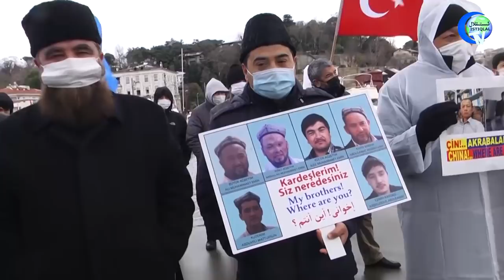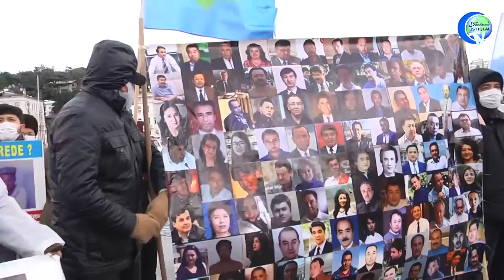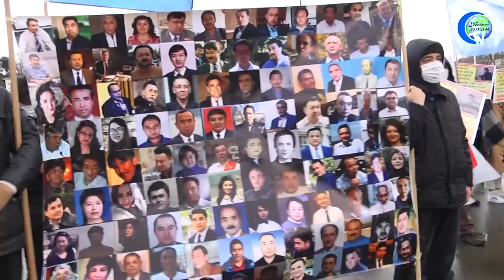خىتاينىڭ ئىستانبۇلدىكى باش كونسۇلخانىسى يېنىدا داۋاملىشىۋاتقان «مىللەت نۆۋىتىمىز» پائالىيىتى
Xitayning Istanbuldiki Bash Konsulxanisi Yénida Dawamlishiwatqan «Millet Nöwitimiz» Pa'aliyiti